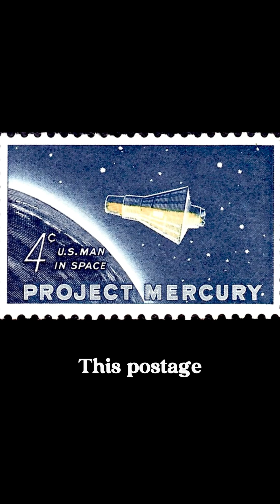FIRST American In Outer Space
On May 5, 1961, astronaut Alan Shepard made history as the first American in outer space aboard the Freedom 7 spacecraft.  Better known as Project Mercury, it paved the way for future space missions, including the Apollo moon landings.  This postage stamp was released a year later in 1962, commemorating Project Mercury, the first U.

S. manned spaceflight program.  On it shows the Mercury capsule that carried Shepard in a 15 minute sub orbital flight and safely returned him to Earth, proving that manned space flight was possible.  While in orbit, he took photos of the Atlantic Ocean, and made observations of the Earth from a view that only one other human had witnessed at that time.

This stamp not only celebrates Shepard's bravery, but also symbolizes humanity's quest to reach beyond the stars. Collecting stamps like this is a great way to explore the people and events of our past.